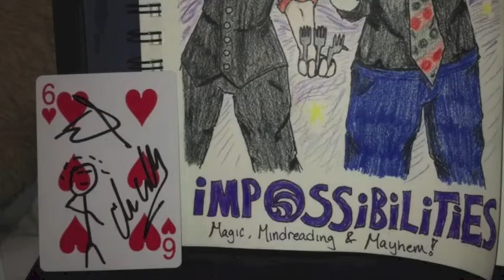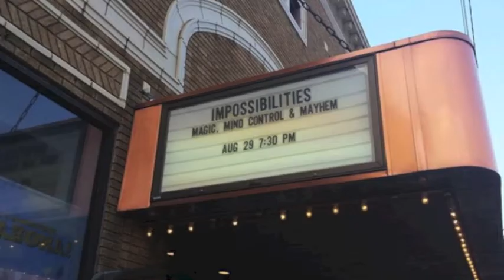Mentalist Erik Dobell on 880 The Revolution for Impossibilities Magic Show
This is Mentalist Erik Dobell being interviewed by Jeff Messer on 880 The Revolution in Asheville, North Carolina. This was recorded in early October of 2014 for the Impossibilities' run with the North Carolina Stage Company. They talk about how Erik and Chris met, what made Dobell interested in Mentalism and Erik bends forks with his mind.

For more information about the Magical Comedian Chris Collins please